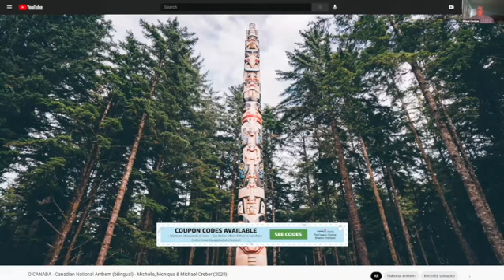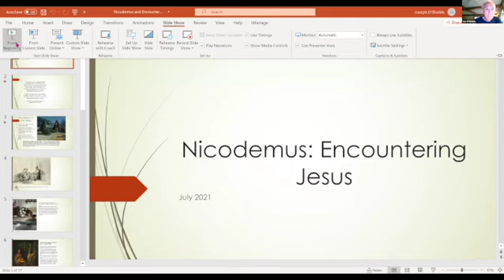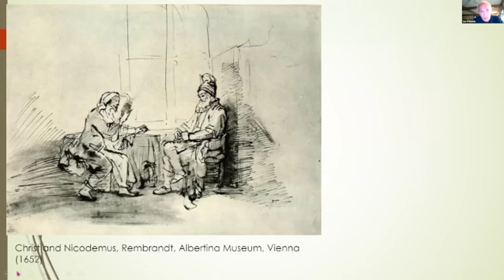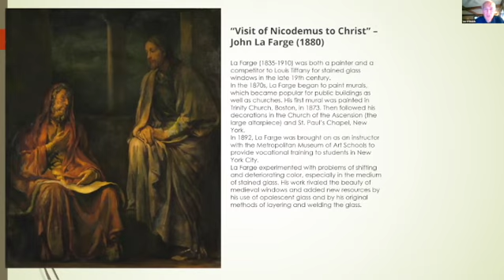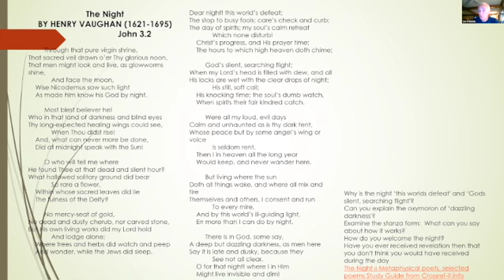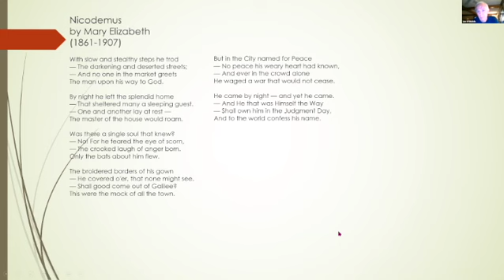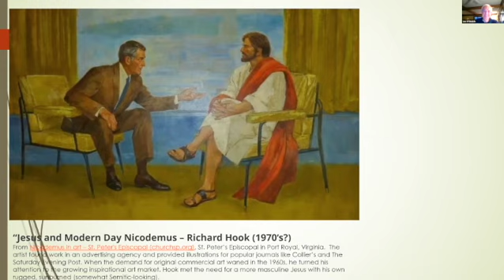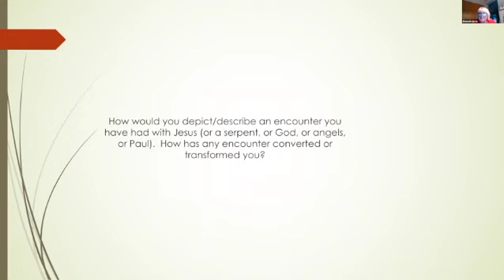Poetry, Portraits & Personalities: Nicodemus